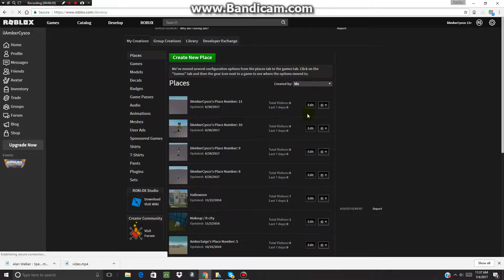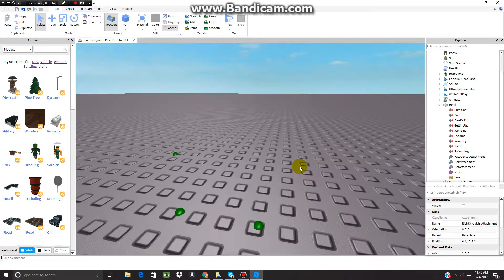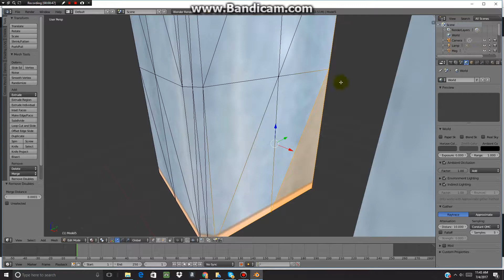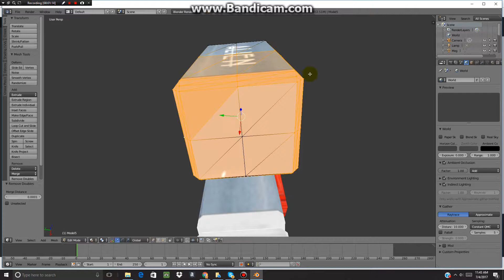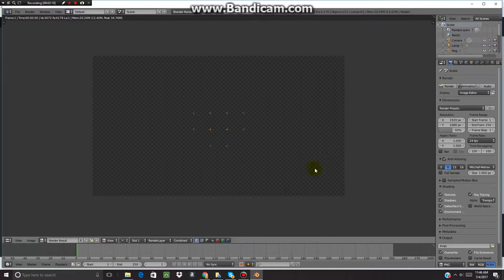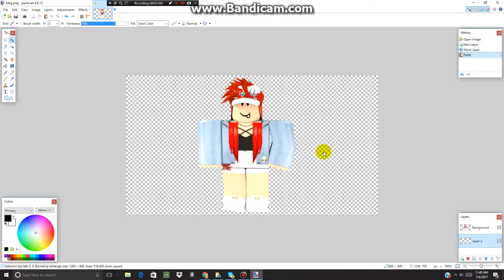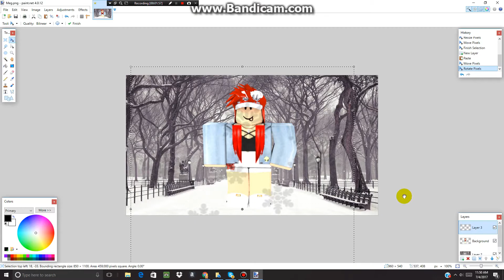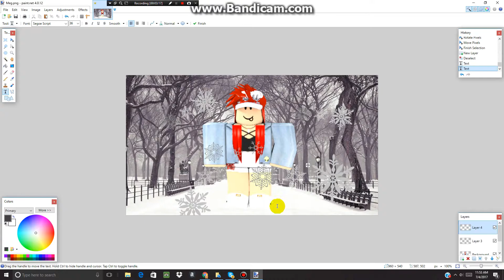ROBLOX GFX Speed Edit - iiMeg1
I do some of my followers!